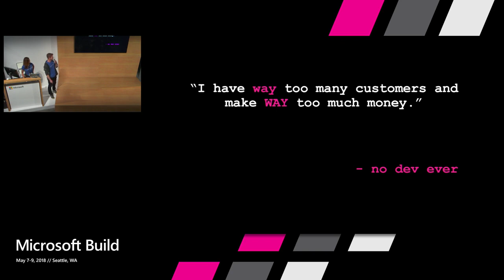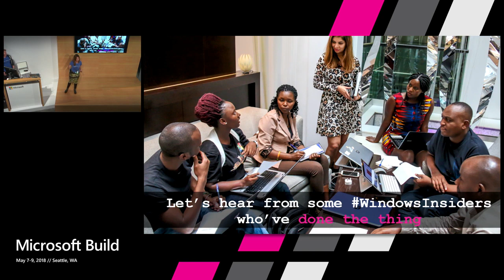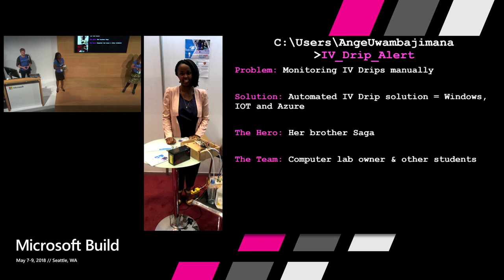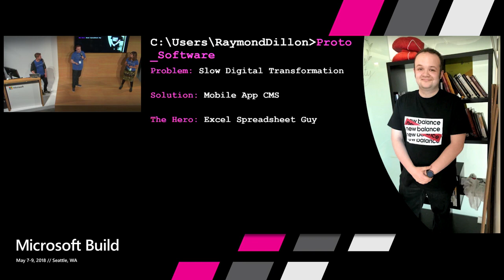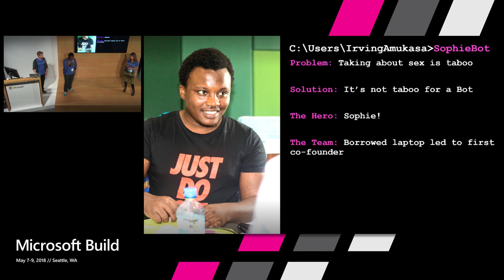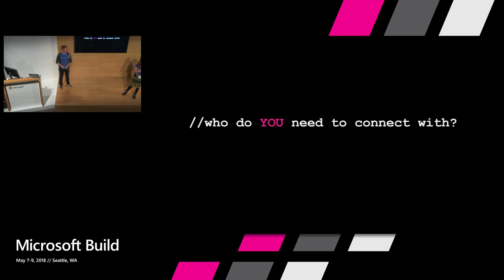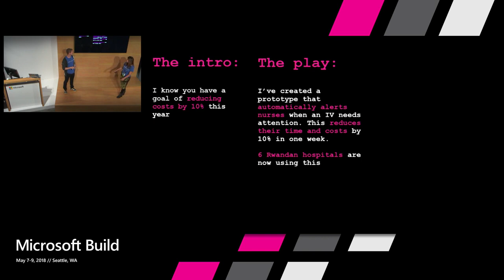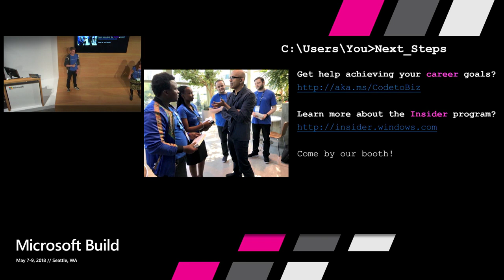Microsoft Build 2018 urn good code into a great business